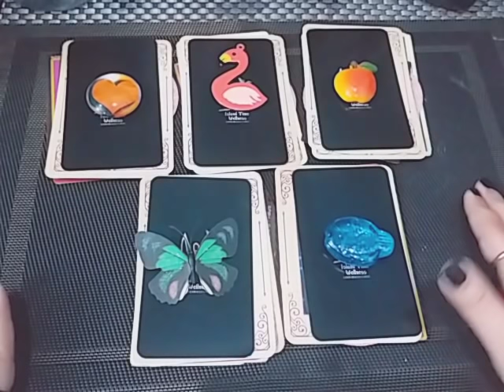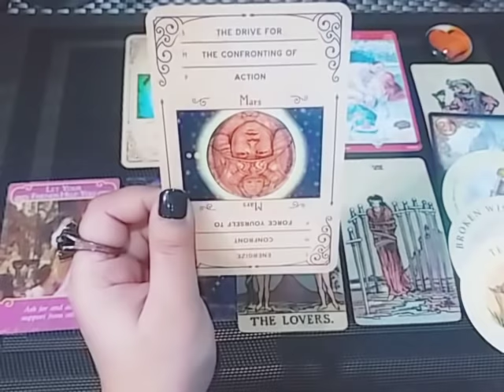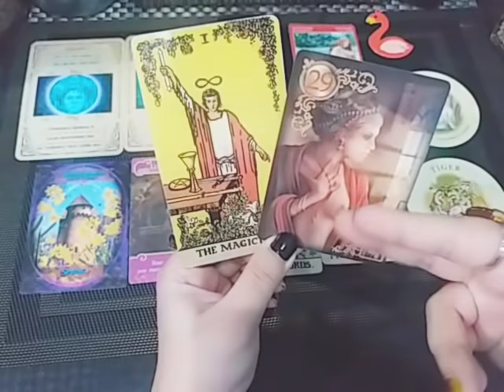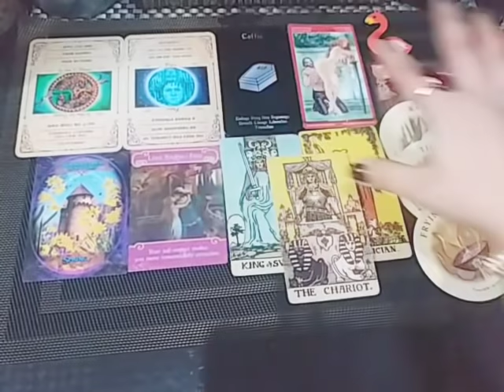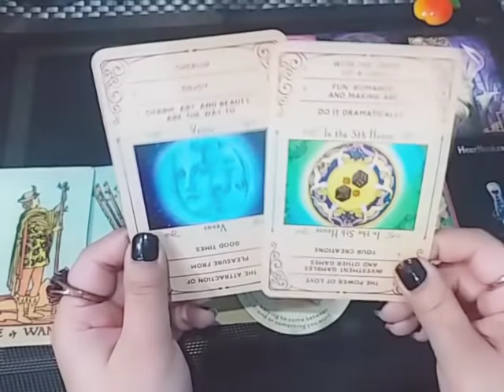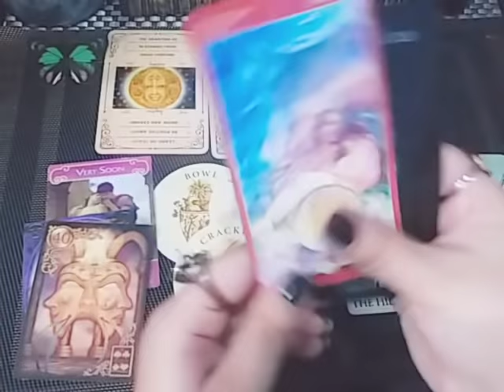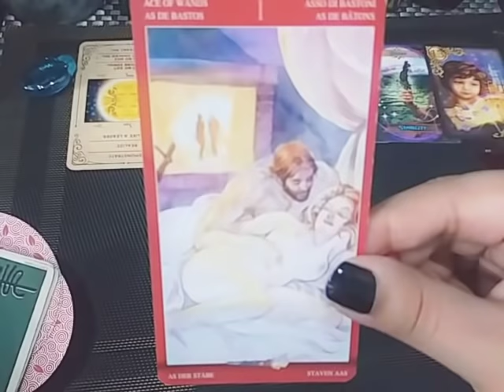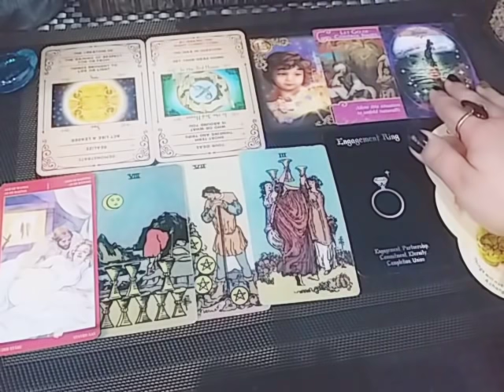PICK A CARD 🔮 WHAT WISHES/DREAMS/MANIFESTATIONS ARE COMING TRUE FOR U IN REALITY? ✨❤️🥀🎊 TIMELESS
G1 Heart     2:19
G2 Swan     9:32
G3 Apple   19:58
G4 Butterfly  27:40
G5 Fish        35:32

💸 1 YEAR FORECAST 20 MINT VIDEO = [ 150 USD]